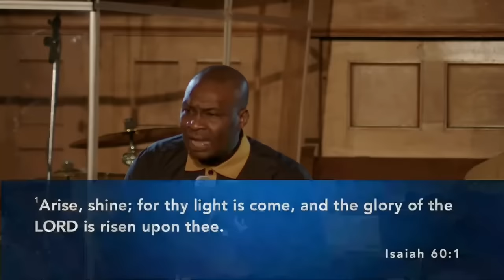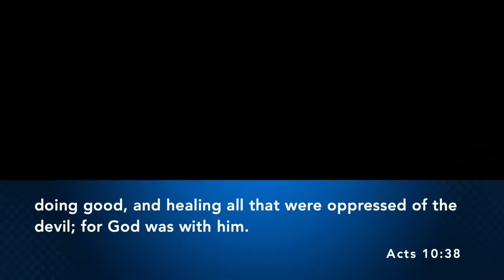HOW TO STUDY THE BIBLE AND RECEIVE REVELATIONS, PRINCIPLES, AND PROPHECIES - Apostle Joshua Selman